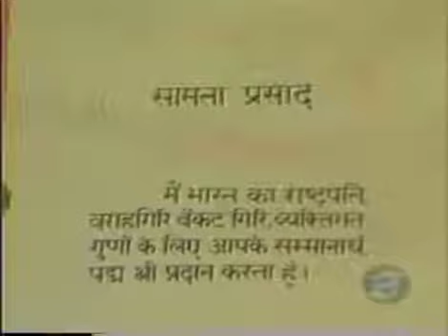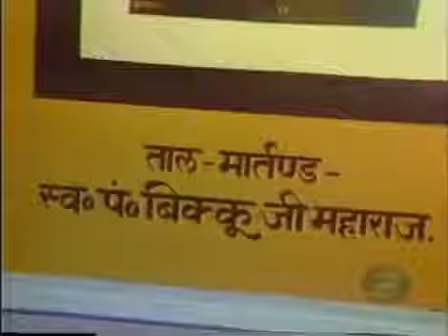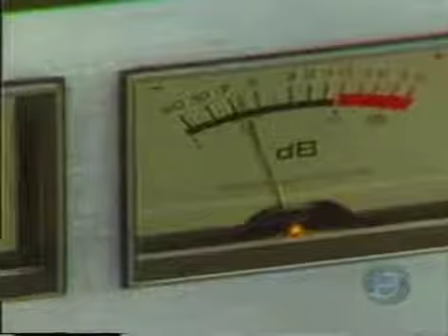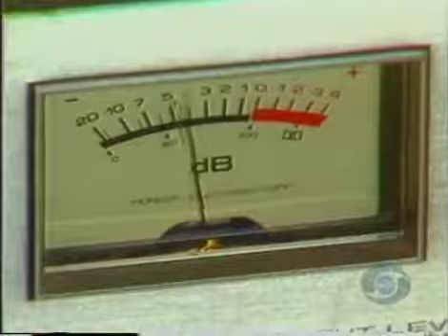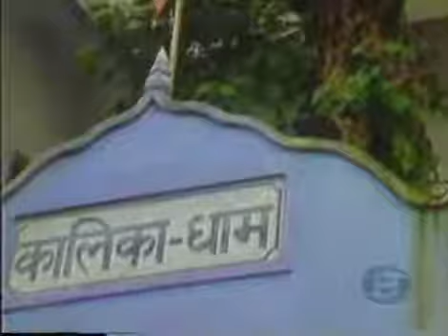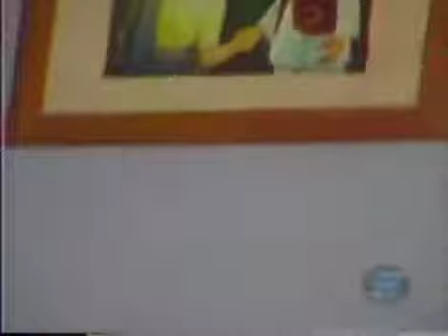Pandit Shamta prasad Mishra ji || Banaras gharana || Gudai Mharaj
Pandit Shamta prasad Mishra ji,